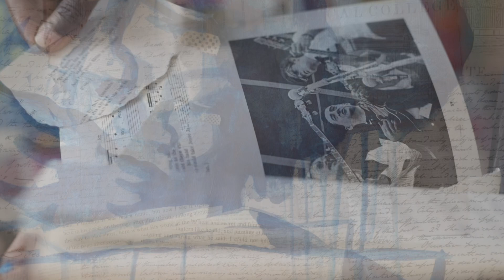Bicentennial Heirloom by Amiri Farris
Celebrating 200 years through art inspired by our core values: Amiri Farris  Beaufort artist Amiri Farris's evocative painting "Bicentennial Heirloom" beautifully captures MUSC's rich history and enduring commitment to truth and progress. In its artistry, we find a reflection of our past and an inspiration for our future. MUSC's Bicentennial Art Collection will be proudly showcased in the heart of our student library's main lobby throughout 2024. We invite you to visit and appreciate the inspiration these remarkable pieces convey.  Thank you, Amiri, for this meaningful tribute. Here's to the next chapter in our history, marked by continued innovation and excellence in health care education, research and delivery!